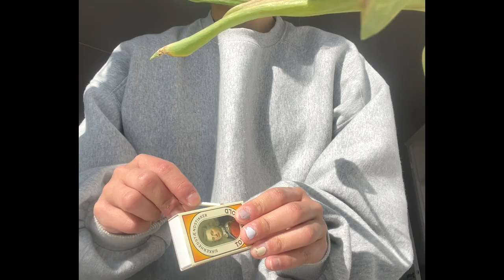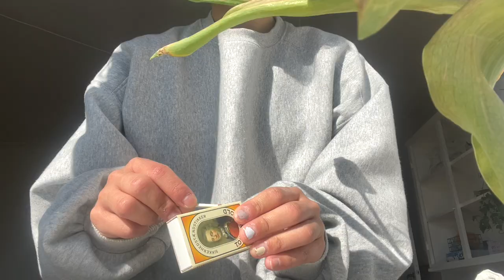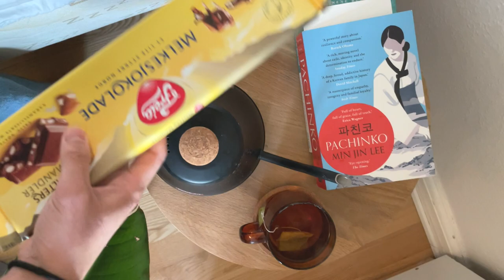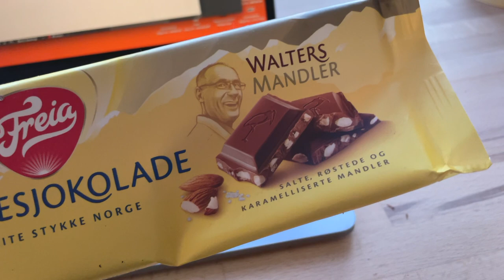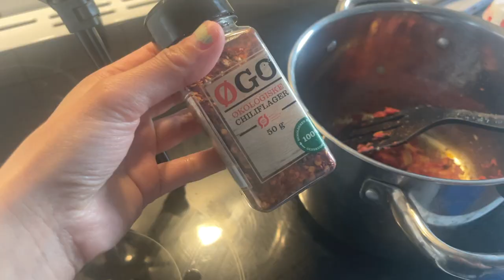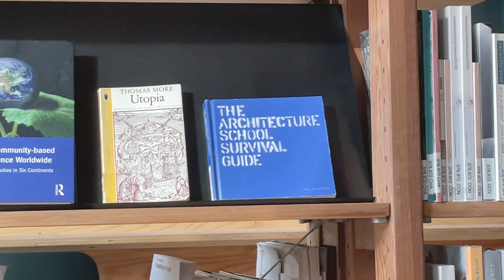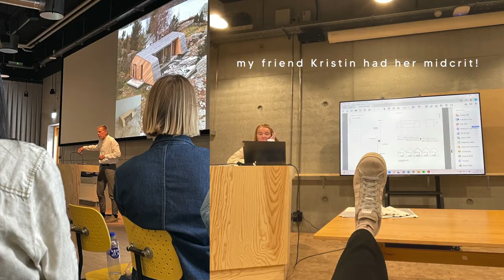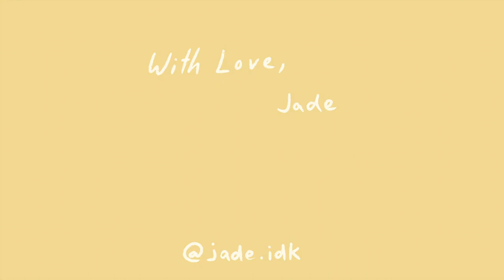architecture diaries | deadlines, crits, stress :') [EP. 2]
hello hello FREE 1 month trial on skillshare if you sign up with this

I also have a class on there for creating architecture visualisations :')

sorry this is so late but it's deadline season :'((((( this is a weekly routine video of life in architecture school I hope you enjoy!! I'm preparing for my final crit now and wanted to show you what it's like weeks before the deadline- this is two weeks before!